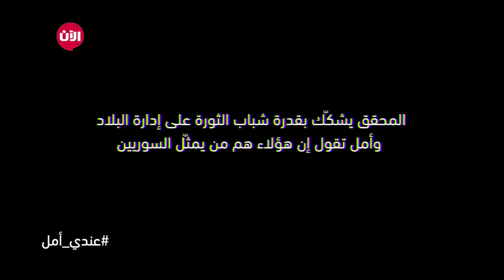عندي أمل - شباب البلد تدير شؤونها | الحلقة 25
عندي أمل مع فدوى سليمان : المحقق يشكك بقدرة شباب الثورة على إدارة البلاد و أمل تقول إن هؤلاء هم من يمثل السوريين…